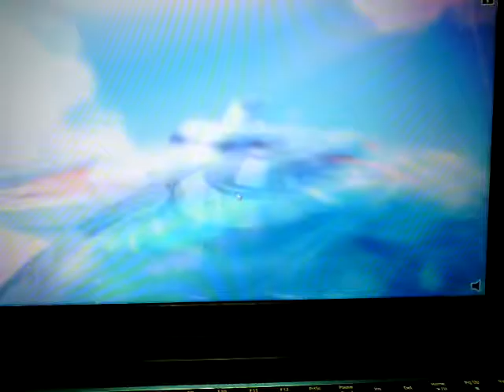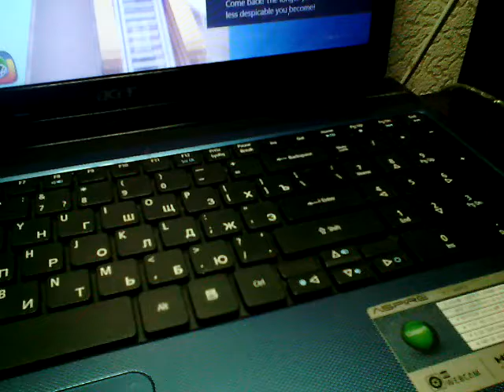Пародии на игры №2